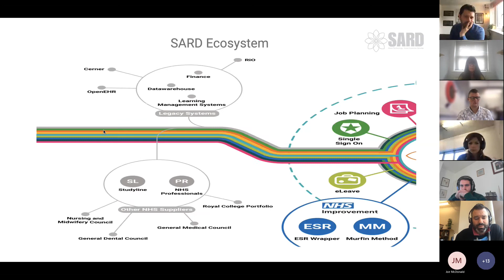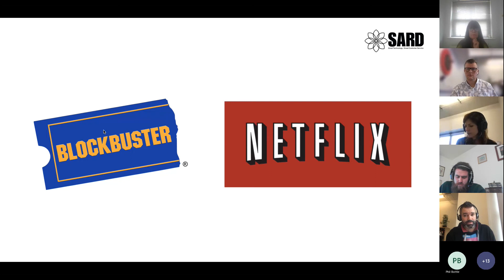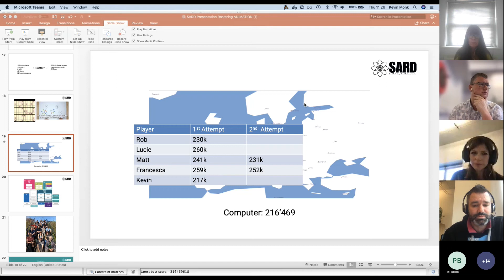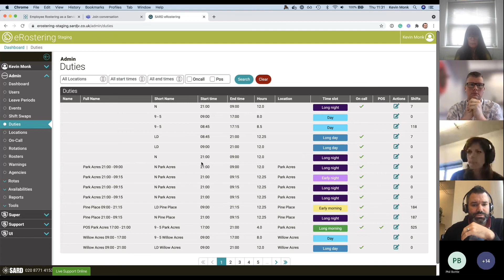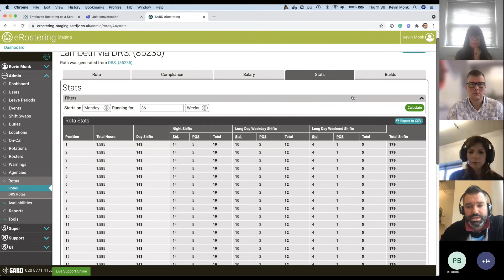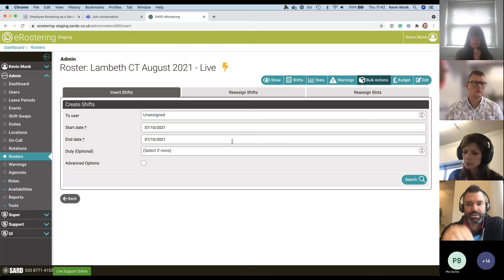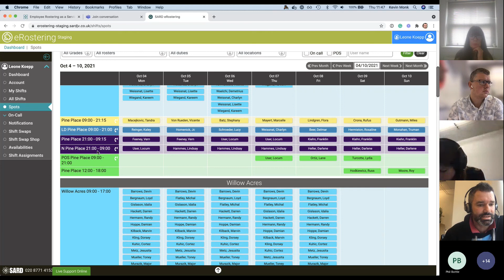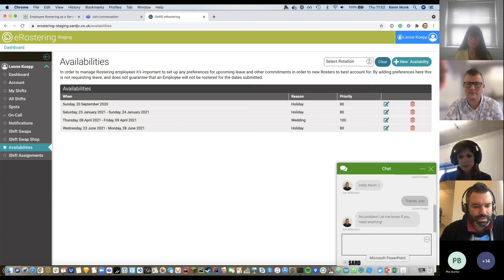SARD eRostering Webinar 2021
SARD webinars cover our various products throughout the year. This webinar focused on SARD eRostering.

Kevin Monk, CEO of SARD JV, takes you through the system and the benefits while answering any questions from the audience.